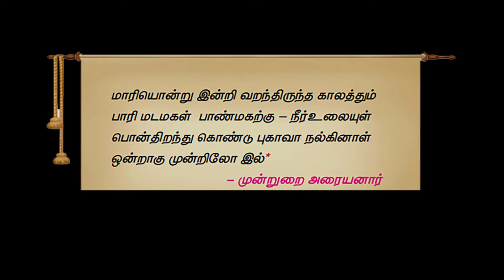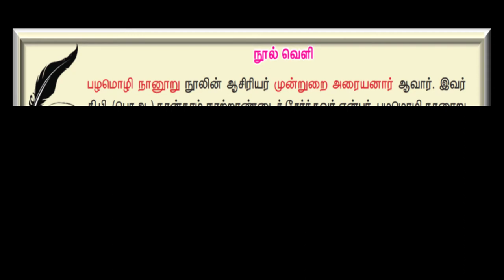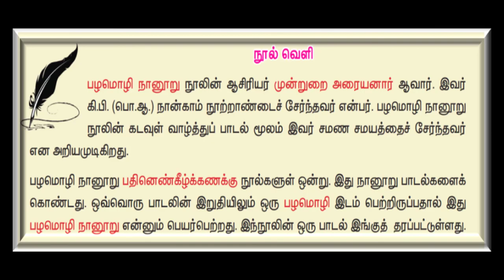7th Tamil விருந்தோம்பல் - term 3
7th Tamil விருந்தோம்பல் - term 3